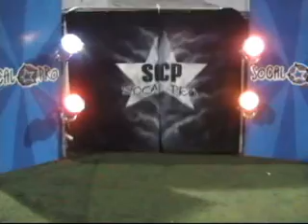Chimaera Vs SoCal From SCP.wmv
Info: You can find them on myspace
and